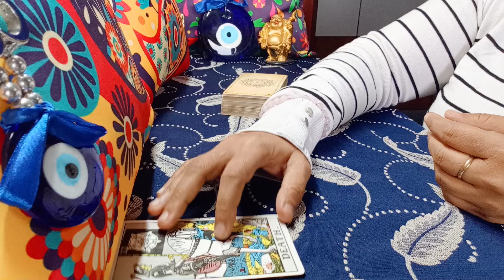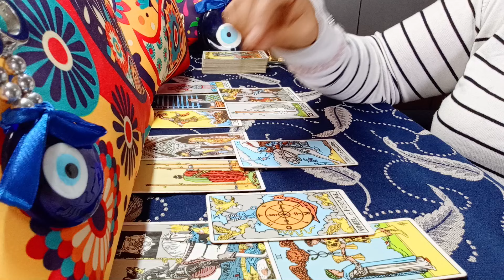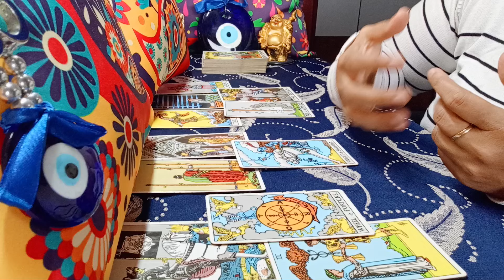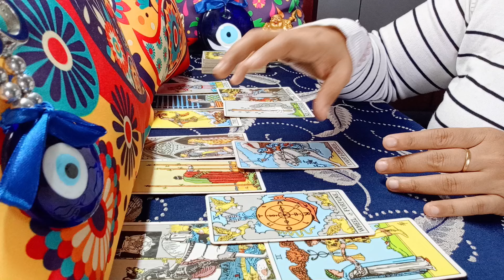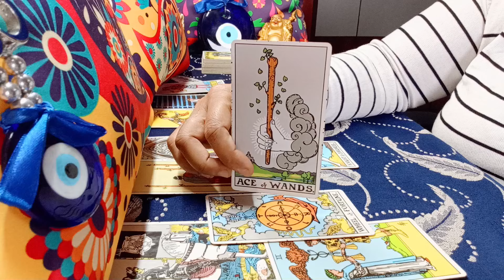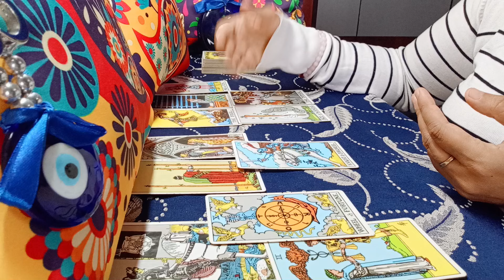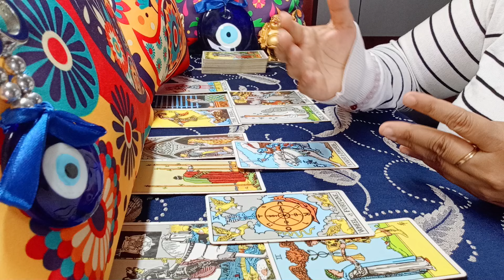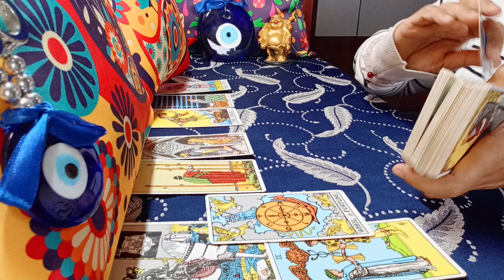❤️CANCER♈"Omg,YOU LITERALLY have NO IDEA WHO and WHAT is COMING towards YOU!" MAY 2024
cancer
cancer tarot
cancer may 2024 reading
cancer may 2024 weekly
cancer april 2024 tarot reading
cancer april 2024 reading
cancer april 2024 weekly
cancer today

1) NEXT 6 MONTHS - EXTREMELY DETAILED
2) NEXT 1 YEAR - EXTREMELY DETAILED

72129184
781

𓃰 ♃